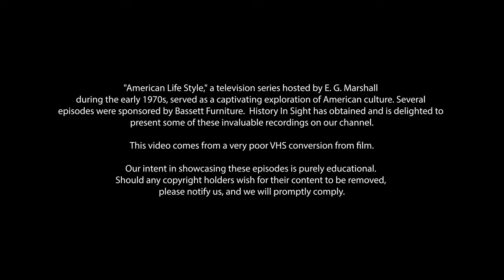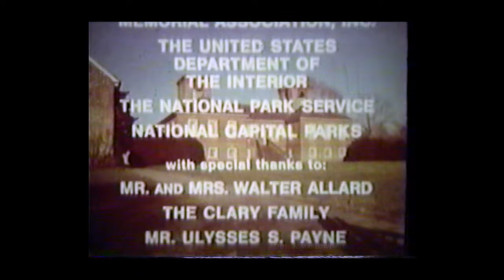American Life Style presents: Robert E. Lee and Stratford Hall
This is a classic episode of American Life Style featuring E. G. Marshall, and in it he explores former Confederate General Robert E. Lee of American Civil War fame and the historic Stratford Hall plantation in Virginia. Join Marshall on his journey through time as we uncover the rich heritage and timeless allure of this iconic landmark.

• Lee by Freeman
• Stratford Hall Plantation: Birthplace of Robert E. Lee
Intended for educational use only.